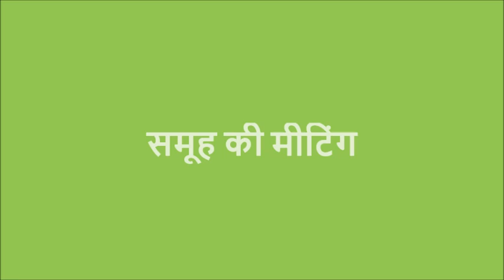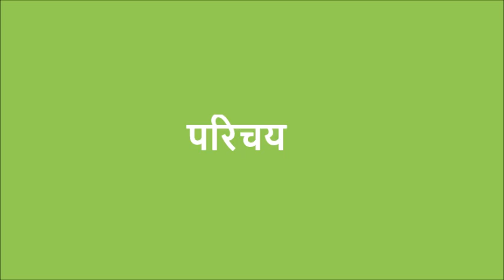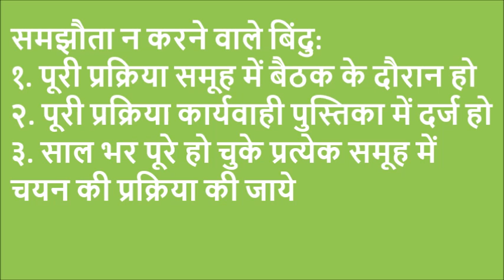Gopalganj Swayam sahayta samuh me neta ka chayan